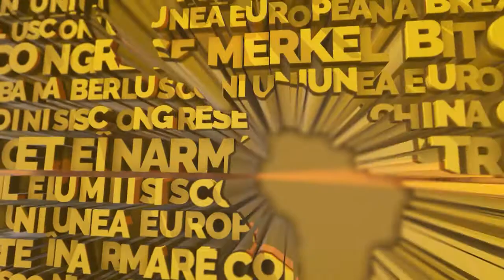Stirile Lumii - 30 noiembrie 2018